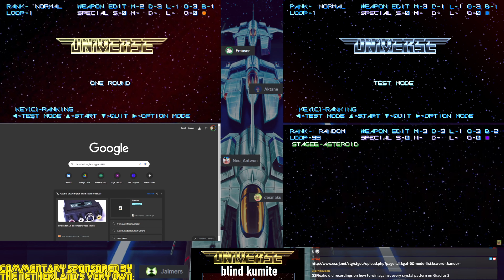[4K] UNIVERSE: A TRUE MODERN GRADIUS - BLIND KUMITE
THIS IS A FREE GAME we played V.1.06 - it is constantly being updated with cool stuff!
THIS IS WHAT IVE BEEN WAITING FOR! A GRADIUS I CAN TRULY ENJOY! AHHHH!